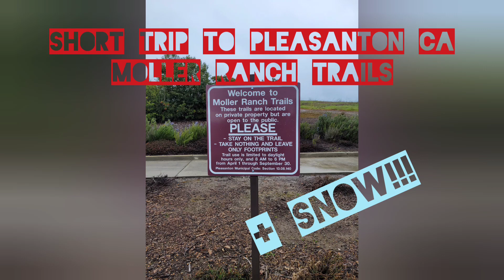Short Trip to Pleasanton CA + California SNOW ❄️🌨️ 🥶